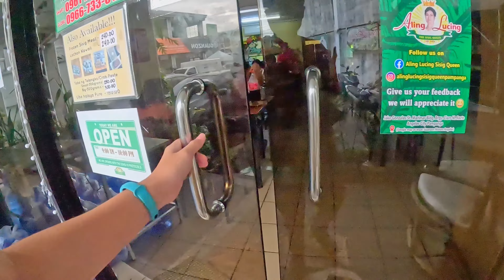Aling Lucing Sisig Angeles City Pampanga BEST SISIG | GoPro Hero 11 Black VLOG